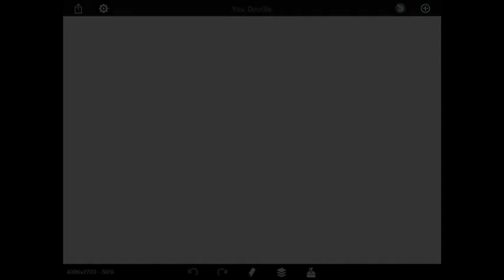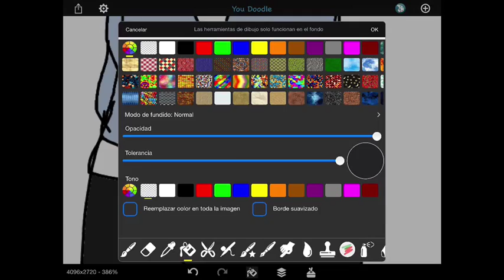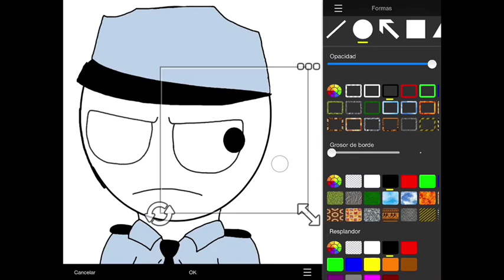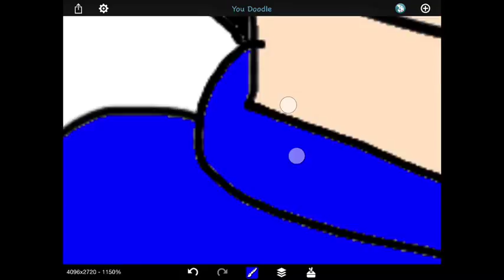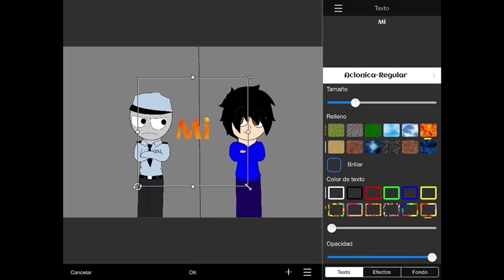FNAF Mike(of Rebornica)or Mike(of AllDance)(speedpaint)